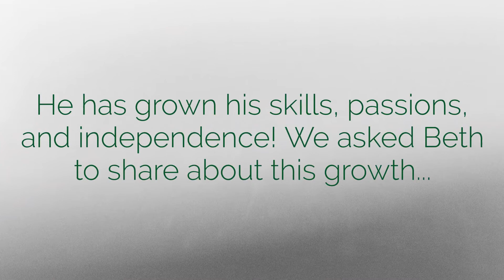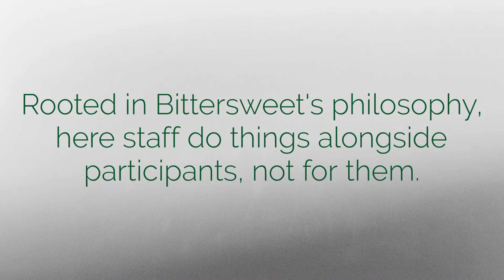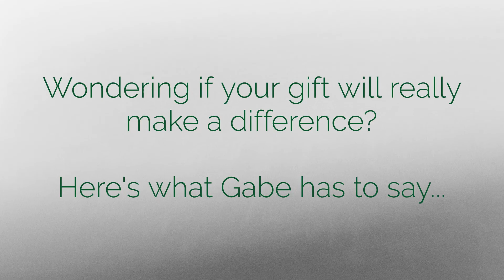Seeding Dreams and Veggies in Bittersweet Gardens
Learn about the veggies, passions, and independence Gabe has grown in the Bittersweet Gardens Program over the last several years.